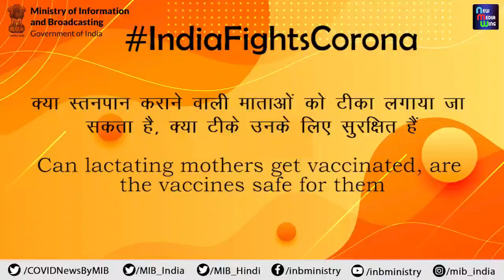📍Can lactating mothers get vaccinated, are Vaccines safe for them❓❓❓